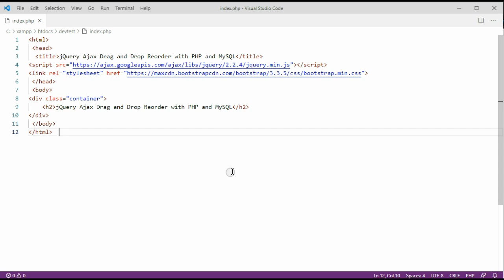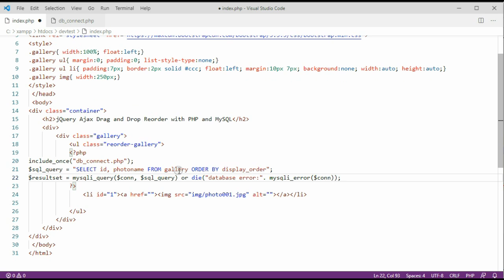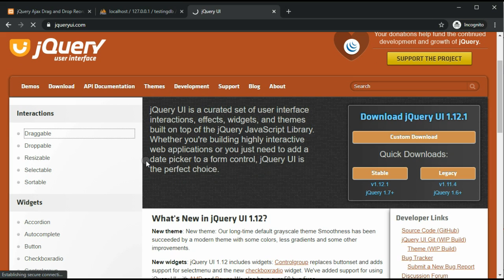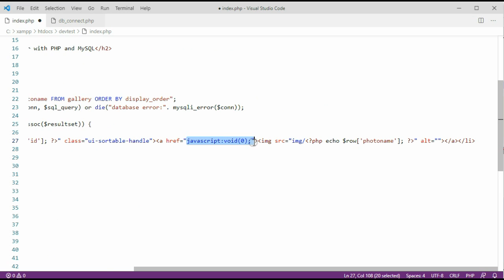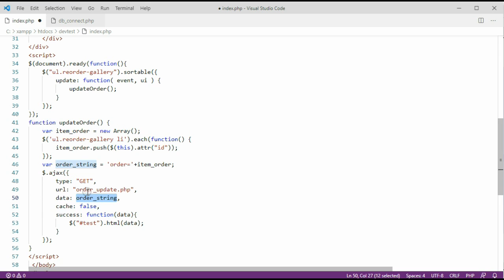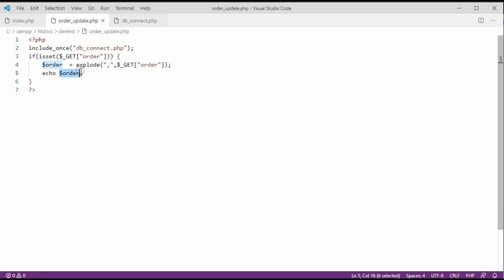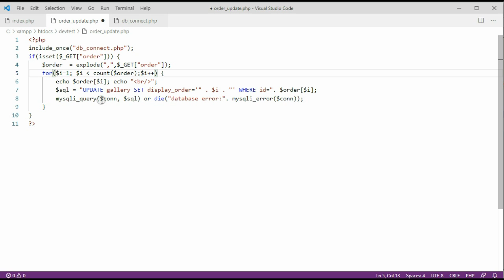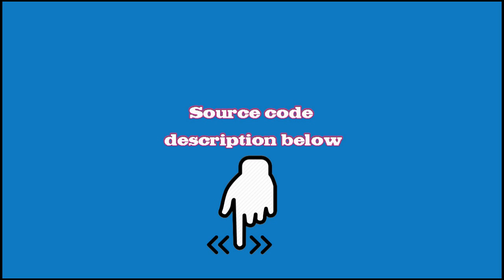jQuery Ajax Drag and Drop Reorder with PHP and MySQL